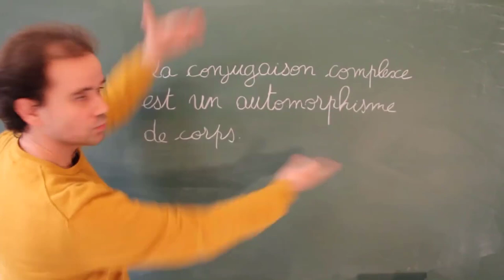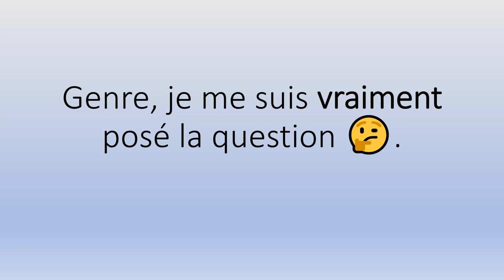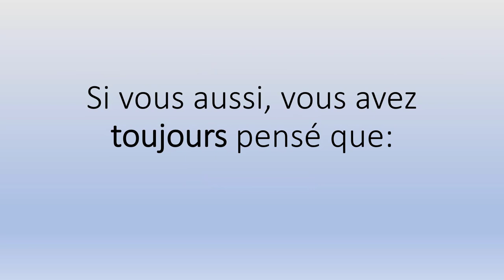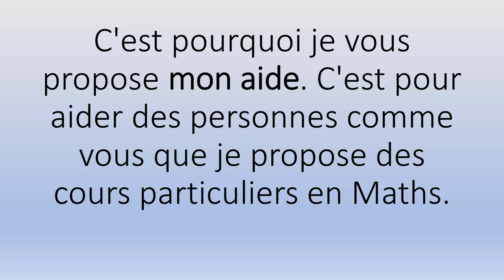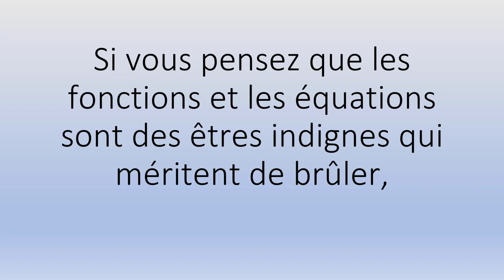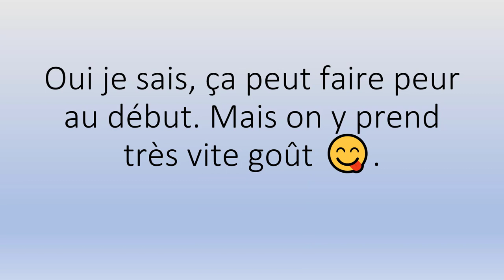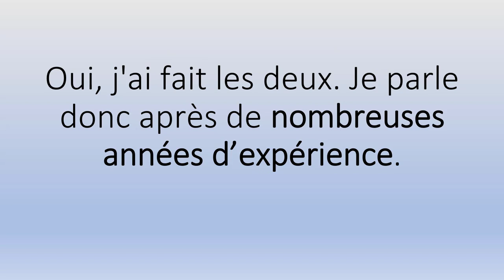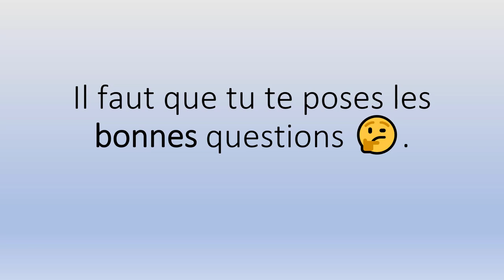Zürich, Succès en Maths Aidez Votre Enfant à Briller Académiquement!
Zürich, Succès en Maths Aidez Votre Enfant à Briller Académiquement!.mp4

Sérieux? 😳

Pour l'accompagnement scolaire, mes Tarifs horaires 👉:

✅ 66€ Collège
✅ 68€ Lycée
✅ 70€ Supérieur.

Et en petits groupes (valables à partir de deux personnes) 👉:

✅ 34€/Pers Collège
✅ 36€/Pers Lycée
✅ 38€/Pers Supérieur.

Contactez-moi ! 😊😘